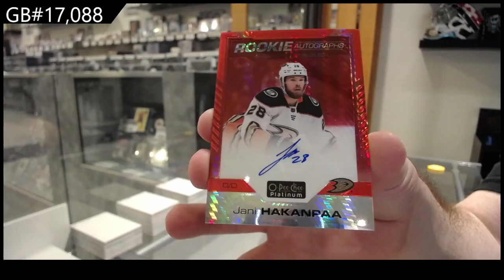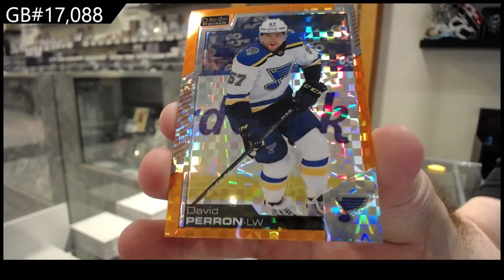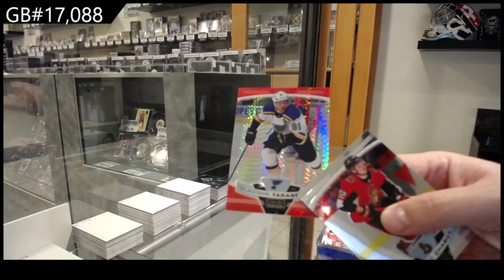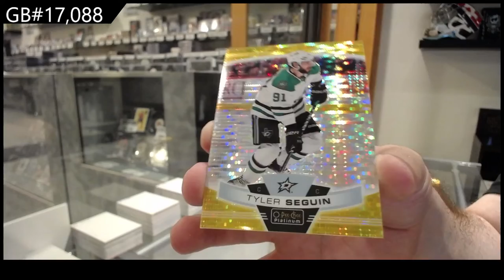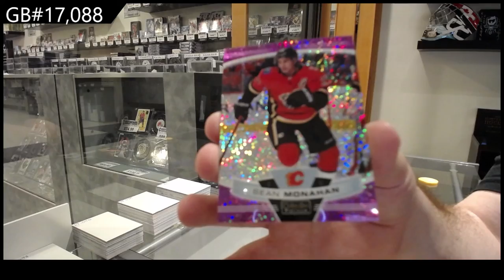19-20 UD OPC Platinum & 20-21 UD OPC Platinum Hockey Box Break - C&C GB #17,088